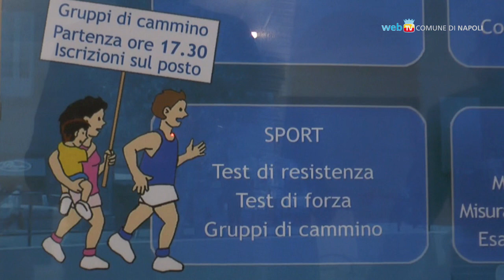Obesità, sport e visite gratuite in piazza Municipio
Domenica 12 e sabato 25 maggio in piazza Municipio sarà allestito il villaggio 'Sport e Salute': possibilità di effettuare visite mediche gratuite e ricevere consigli su alimentazione e attività motoria.